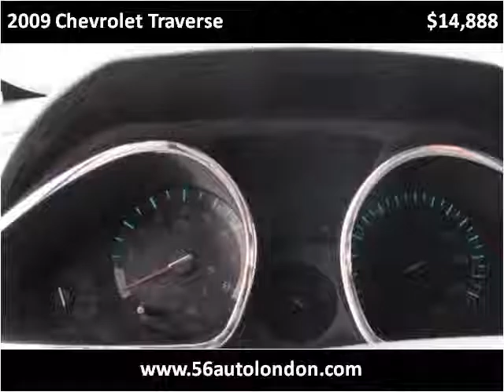2009 Chevrolet Traverse Used Cars Columbus OH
This 2009 Chevrolet Traverse is available from 56 Auto Sales.